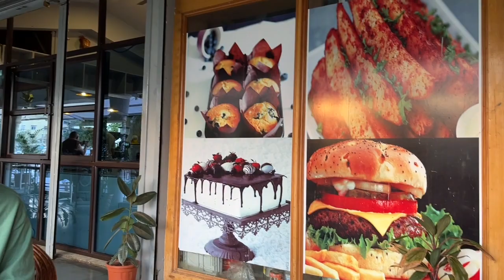Vlog #89 Dzongkar choede with mom Hunsur Rabgyaling 🤟..|Calgary-Tibetan